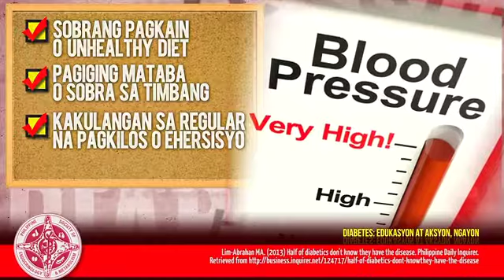DIABETES Infommercial by Philippine Society of Endocrinology and Metabolism